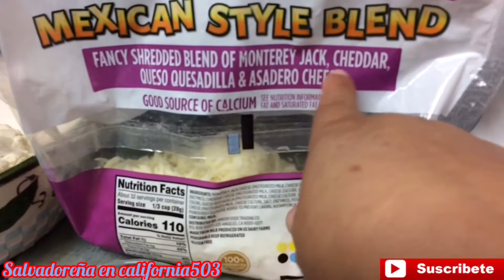PUPUSAS DE MORA 🇸🇻🇸🇻😋